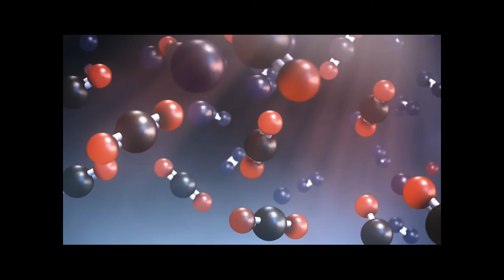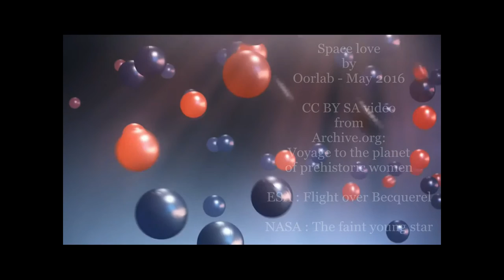Spacelove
Space love

I was looking in the future
that has always been my past.
Once I get this spaceship flying
as long as this G-force lasts.

Come with me  - we'll go to Venus,
or may be we can go to Mars.
All is set, ready for take-off
The course is guided by the stars.

Mercury is rising,
seen from planet Holbein One:
We're dared to take protection
from this radiating sun.

In this icy void of nothing,
the human touch is allmost nill
But if I get my solar
energy I can make my fill.

Gene drive, Edgy Science